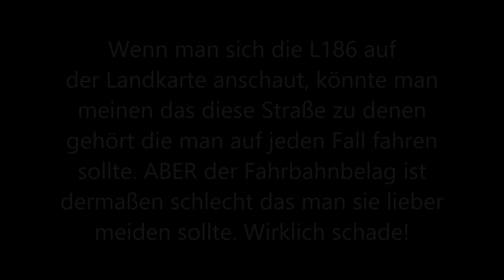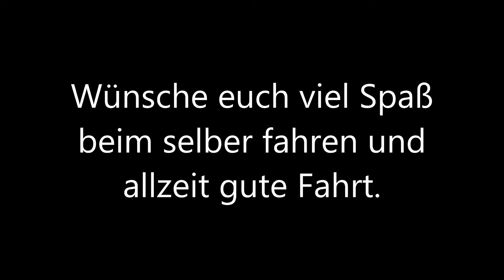Mit meiner Kawasaki Z1000SX den Kandel hoch und runter.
Auch wenn diese Straße auf der Landkarte viel Spaß verspricht, machte mir der sehr schlechte Straßenbelag einen Strich durch die Rechnung. Das macht leider auch nicht die schöne Aussicht wett. Es ist eine Frechheit in welchem Zustand sich die L186 befindet!